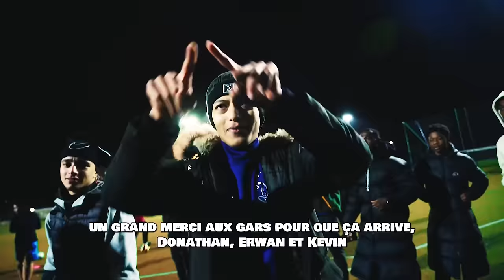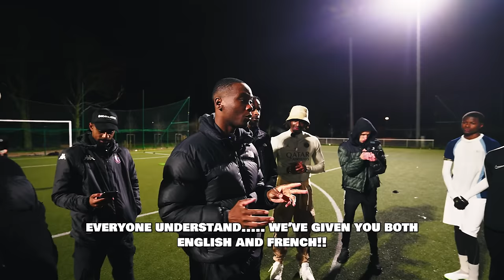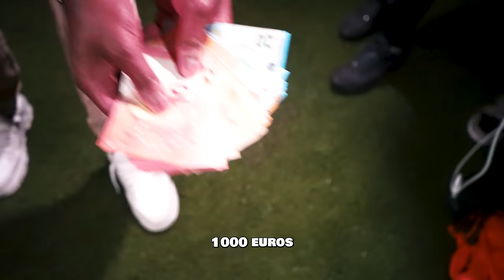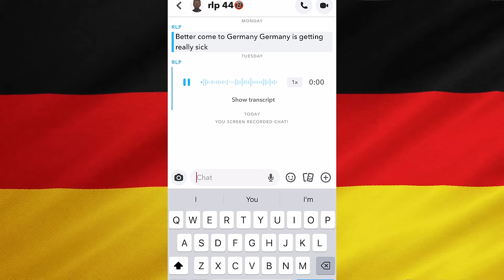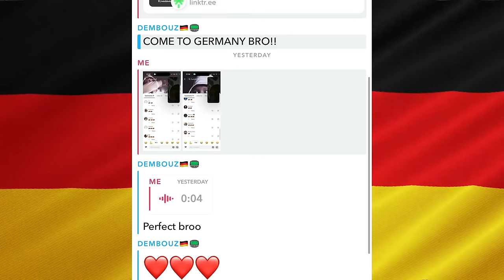We FOUND Man Utd's next GK in PARIS!!! 🇫🇷 (1on1 Football for €1,000)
We hosted a 1v1z competition in PARIS for a €1,000 PRIZE...and this is what happened!! TEST YOUR FLAIR! TEST YOUR DEFENCE! TEST YOUR SKILLS!
SEE IT DERE!

PARIS...FAIRE DU BRUIT

0:00 Intro
2:02 Prelims
7:48 Round of 16
15:41 Quarter Finals
18:12 Semi Finals
22:30 Finals
25:22 Outro